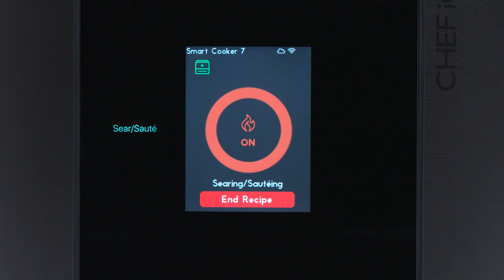Fast Pressure Cooker Recipe: Seared Sesame Crusted Tuna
This Asian-inspired dinner dish is easy to sear up right in your pressure cooker!

Ingredients:
Miso Vinaigrette
• 1/3 cup toasted sesame oil (64g)
• 3 Tbsp rice wine vinegar (36g)
• 2 Tbsp red miso paste (36g)
• 1 tsp honey

Tuna and Serving
• ¼ cup white sesame seeds (32g)
• ¼ cup black sesame seeds (32g)
• 2 8-oz tuna steaks (454g)
• 1 tsp toasted sesame oil
• 1 tsp kosher salt
• ¼ cup vegetable oil (48g)
• 5 oz arugula, about 5 cups (140g)

Active time: 25 minutes
Total time: 25 minutes
Device: CHEF iQ Smart Cooker